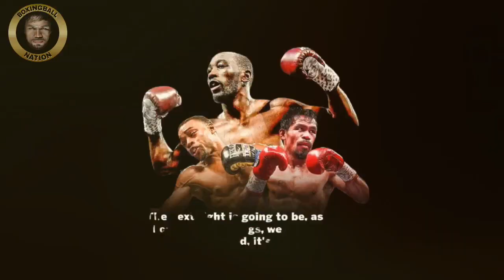Ang TATLONG DAHILAN kung Bakit PINAG AAGAWAN NILA CRAWFORD AT SPENCE si MANNY PACQUIAO!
ANG TATLONG DAHILAN BAKIT HABOL NG HABOL SI LA ERROL SPENCE JR ATTERRENCE CRAWFORD KAY MANNY PACQUIAO